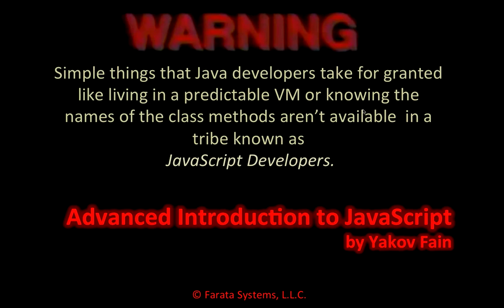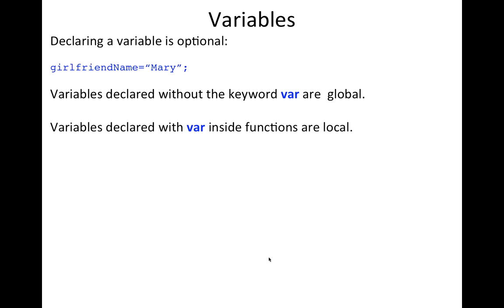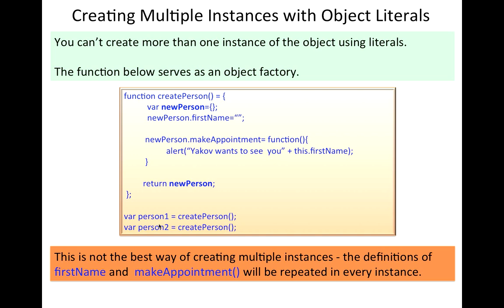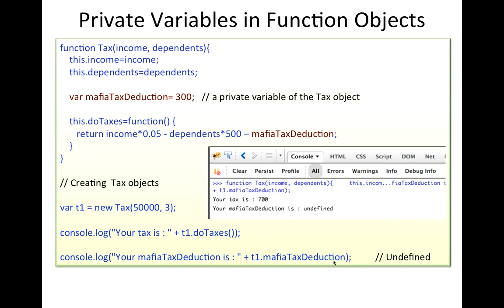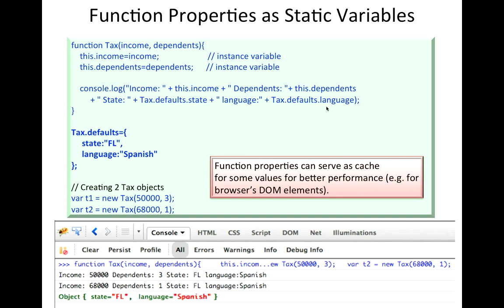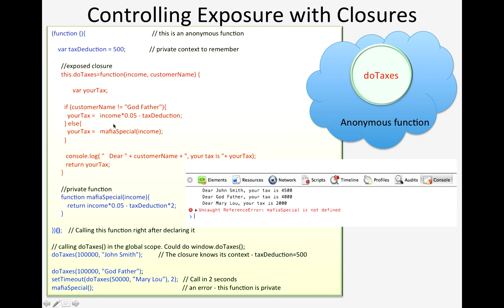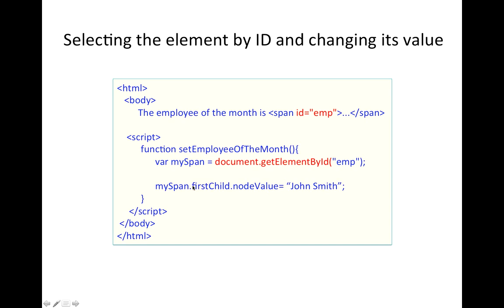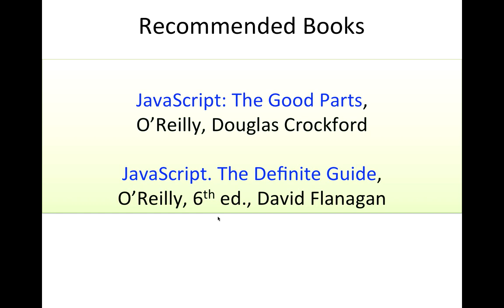Advanced Introduction to JavaScript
Some software developers have an impression that JavaScript is a second-league interpreted language with the main purpose of making Web pages a little prettier. The reality is different though. JavaScript is a powerful, flexible, dynamically typed language that supports object-oriented programming. JavaScript functions are the first class citizen that can live their own lives as opposed to Java's methods. HTML5 becomes a new buzzword, but  80% of development time on such projects is spent writing JavaScript code.This presentation is a super-intensive overview of the modern JavaScript programming language.
This screencast is recorded by Yakov Fain for the Fifth Annual Farata Symposium on Software Development.